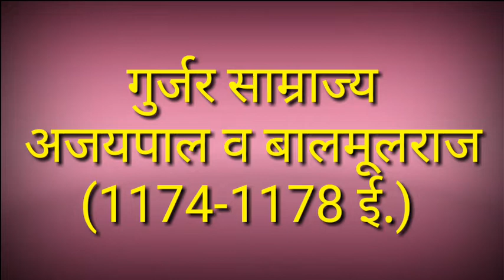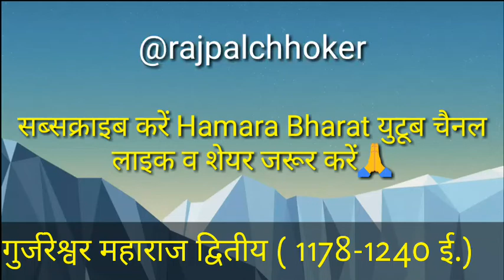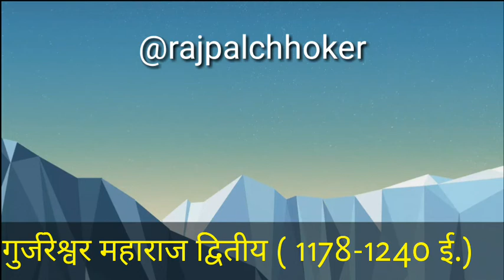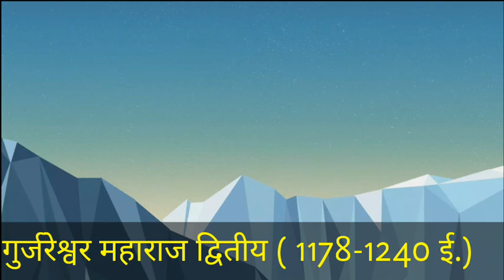गुर्जर सम्राट अजयपाल, बालमूलराज व भीमदेव द्वितीय... By Rajpal Chhoker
"गुर्जर वीर गाथा "
बाबू रतनलाल वर्मा,
ठाकुर पी. एन सिंह ( सदस्य महानगर परिषद दिल्ली  )